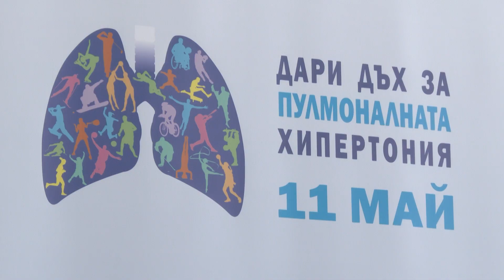World PH Day 2019 - Spartak fitness Centre, Sofia, Bulgaria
On the 11th of May  2019 in  “Spartak” fitness Centre in Sofia City, the coach Stefan Terziyski conducted intensive one-hour workout where popular TV and movie actors, athletes, musicians, bloggers and friends were part of this year campaign „Get breathless  for PH”.